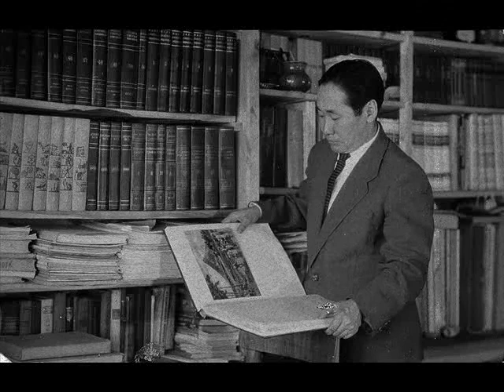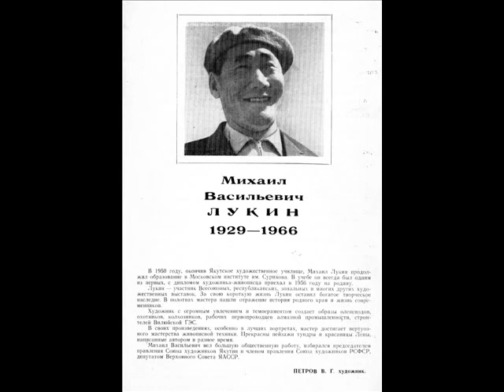Якутские художники Михаил и Марианна Лукины: видео 2009 и 2011 годов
музыка: Руслан Габышев - кыл, группа "Ситим", Виталий Власов, Валерий Ноев, Христофор Максимов, Сея Уола,